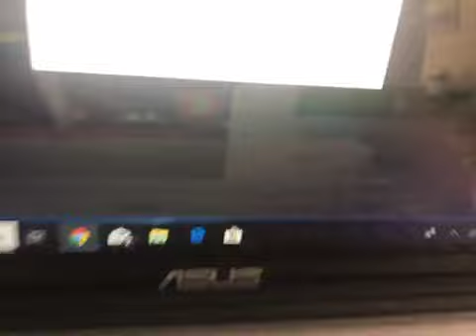Chuck E Cheese RolePlay In Roblox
I Love Roblox